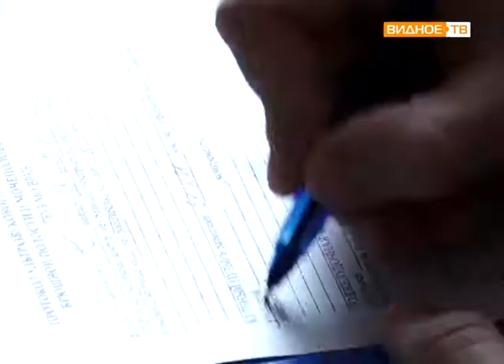"Помощь на дому" - совместный проект районной больницы и видновского благочиния